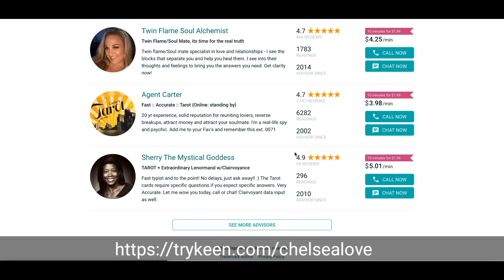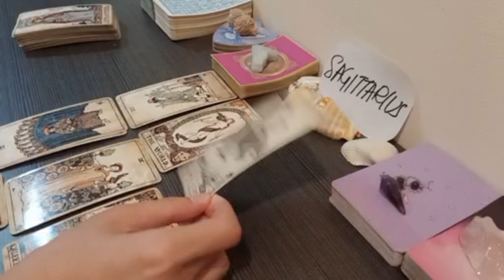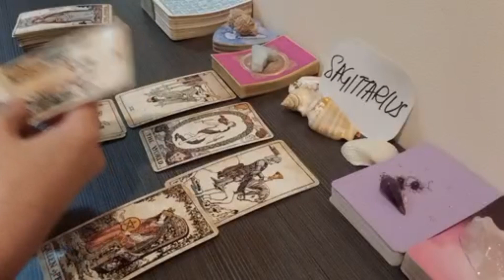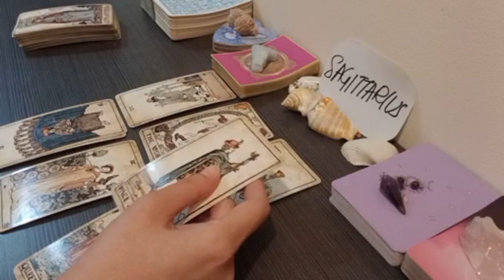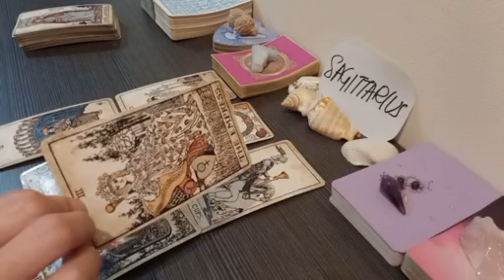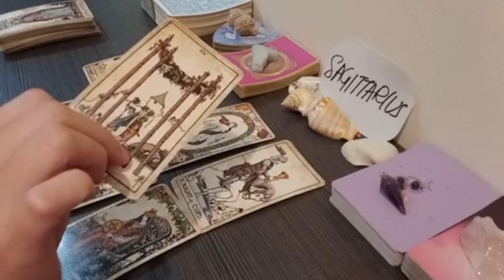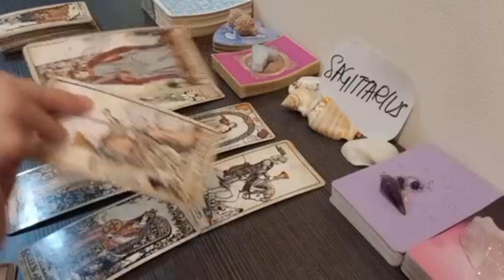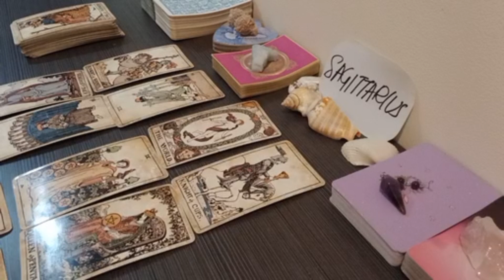SAGITTARIUS ⭐️ THIS MASSIVE CHANGE WILL COMPLETE YOU!! 🎉👏 JULY 2023 TAROT TODAY LOVE MONEY UPDATE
❤ Connect with a psychic on
Keen: Try your 1st 10 minutes for $1.99
I receive commissions for referrals to Keen.

1 question - USD 35 (5 minutes)
2 questions - USD 60 (10 minutes)
3 questions - USD 85 (15 minutes)
4 questions- USD 120 (20 minutes)